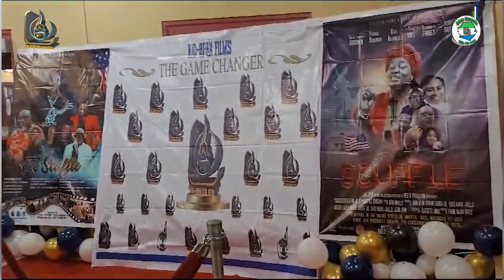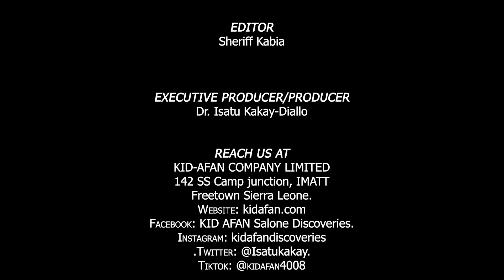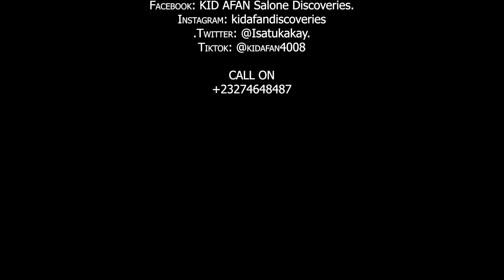The Official Red Carpet Interviews Of The Scuffle Movie Premiering In The United States|KID-AFAN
Discoveries focus on multiple discoveries that include, discovery in education, sport, fashion, food and cuisine, De points, entertainments, Salone Morning Discoveries, and Tell Mi Salone along with issues affecting our basics in Sierra Leone

Multiple discoveries that talk about Sierra Leone content